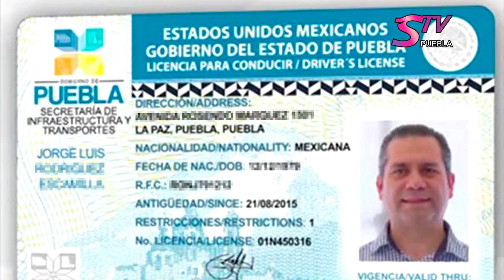STV Noticias.- Se retirará licencia de manejo a chóferes que manejen en estado de ebriedad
Sigue nuestra transmisión a través de y nuestras diversas plataformas digitales